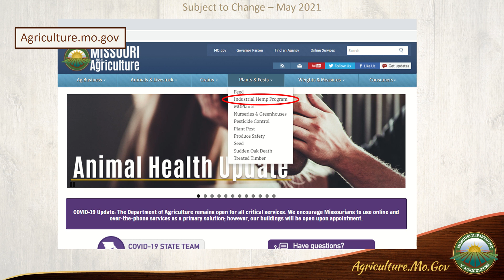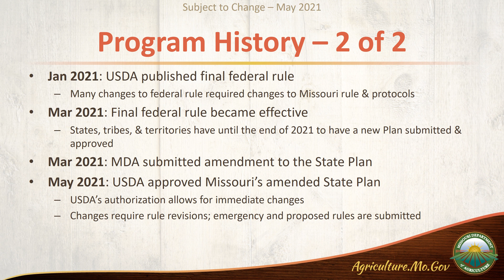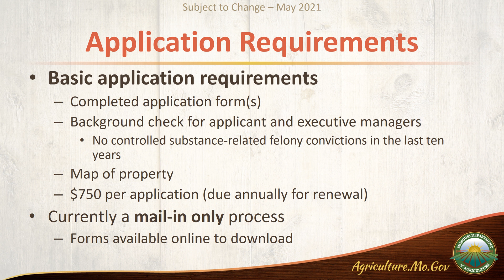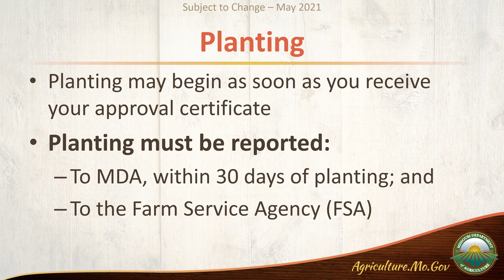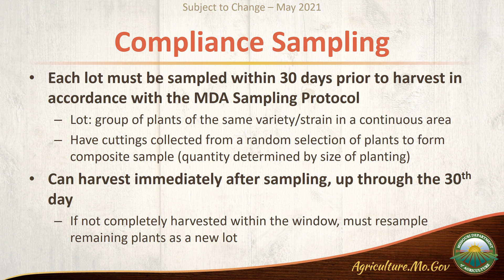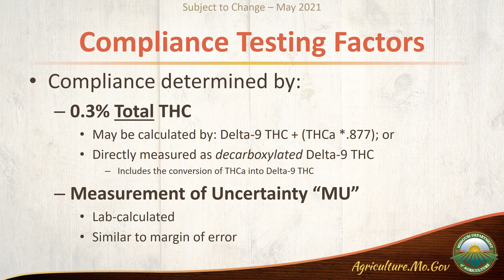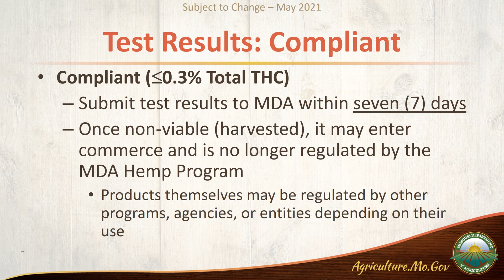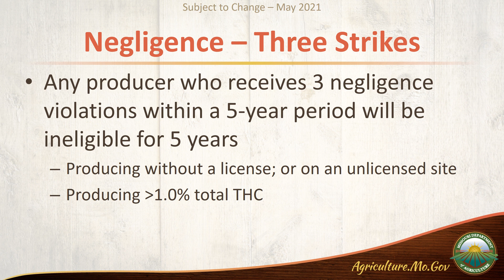Missouri Industrial Hemp Program Overview